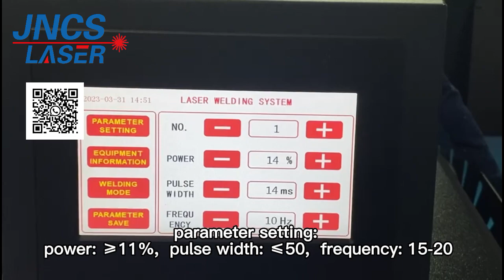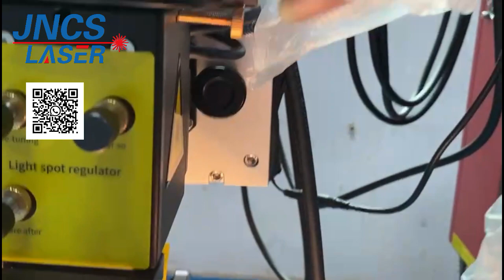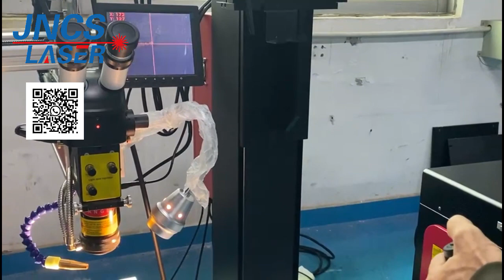JNCS 1500W fiber laser welding machine for mold repair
Laser welding is a new type of welding method, but also one  of  the  important aspects of the application of laser material processing technology, laser welding mainly for thin-wall materials, precision parts welding, welding process belongs to the heat conduction type, that is, the laser radiation heating workpiece surface, surface heat through heat conduction to the internal diffusion. By controlling the parameters of the laser pulse width, energy, peak power and repetition rate, the workpiece is melted to form a specific molten pool.Can realize  welding,  butt welding, welding stack, seal welding, etc., deep wide ratio is high, the weld width  is small, small heat affected zone, small deformation, welding speed, welding seam smooth, beautiful, without processing or simply processing after  welding,  welding seam quality, no pores, can accurate control, focusing on small points  of  light, high positioning accuracy, easy to realize automation.
Main Feature:
After the laser passes through the fiber, the spot becomes more uniform and stable, which improves the quality of the weld.The laser beam can be focused to obtain very small
Spot, high power density, and can be accurately positioned, especially optimized for mold repair, more targeted, better effect.
Special chiller, can meet the long time, high power welding better stability;
Gas protection system, so that the product in the welding process is always protected by argon, keep the product color, improve the welding quality;
Advantages:
No consumables (no tube), maintenance-free.
Less power consumption on average (~ 5.6 KWH at full power). Wider  melting  range  (effective  melting:  stainless  steel 0.1-1.2mm),  the  laser is more stable, not running light.
Equipped with dual temperature double control special water machine, can meet the long time work, high power welding stability is better.
The objective lens is equipped with  water cooling  system,  which can better protect the objective lens when working for a long time with high power.
The welding depth is large, the welding is more firm, the welding part can be fully melted, no pores and trachoma, and the repair marks are more beautiful.
Laser head can rotate 90 degrees, can slide back and forth, convenient to repair any side welding.
Smaller volume, small footprint, convenient door- to-door welding business.
Application industry:
Suitable for precision machine parts repair welding, all kinds of metal structure parts, gold and silver jewelry welding processing.